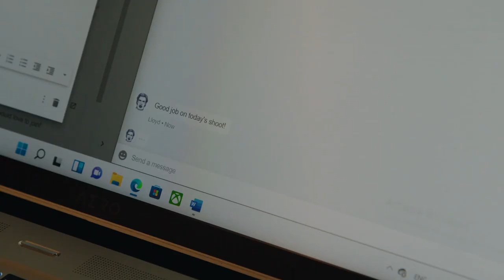AERO 16 Thunderbolt 4 Official Trailer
Never wait another second with Thunderbolt 4 on the all new AERO 16

Elevate Your Vision